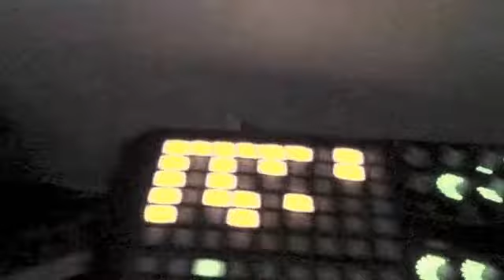mapping deepeace alex acordeon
deep house deepeace acordeon